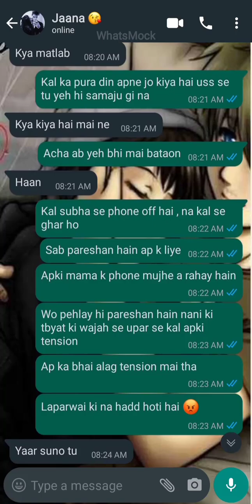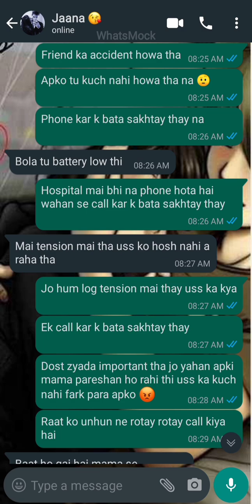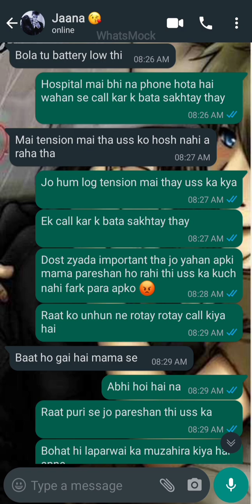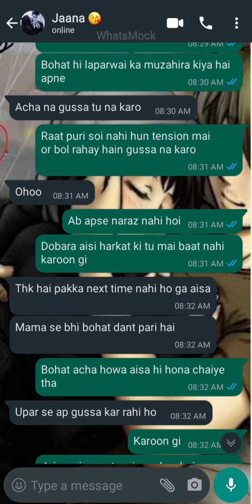Cute Chat Conversation || bohat gndi harkat ki 🤦🏻‍♀️ || Ziddi Ladki Caring Ladka